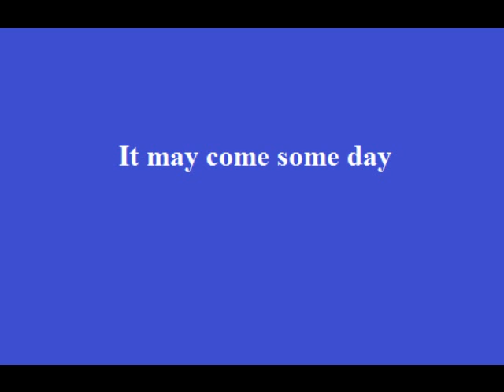Lego Ninjago News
awesome because it is i dont know a description